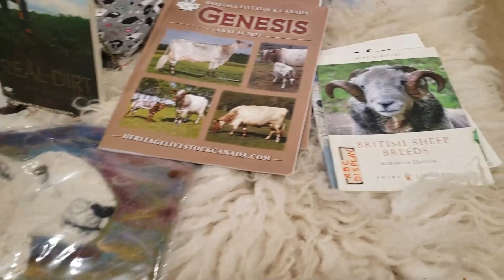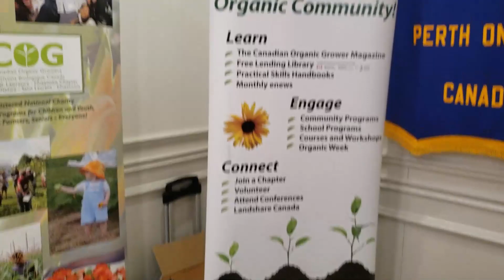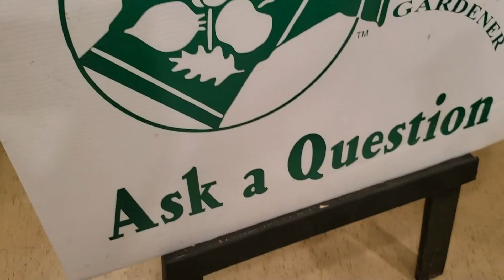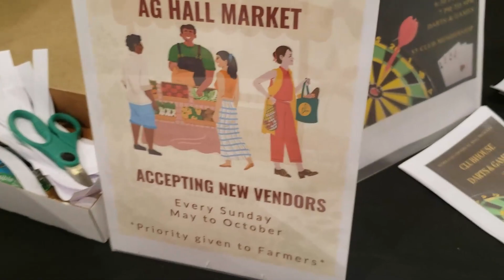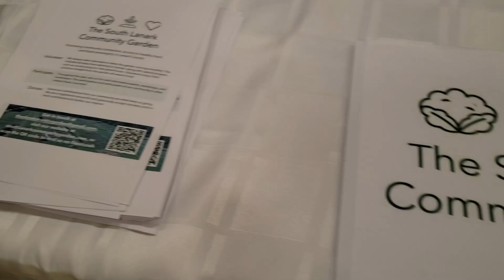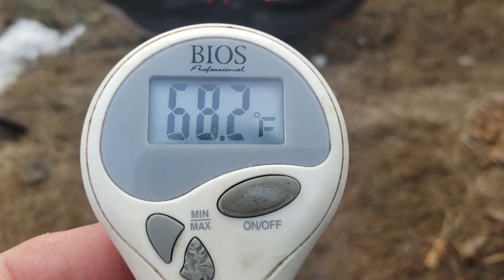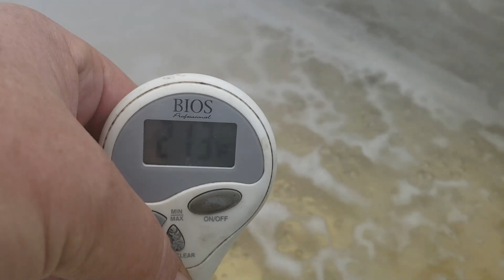Maple syrup, seeds, giant excavation in the tree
"Sweet Success: Cooking Maple Sap to Syrup"

It's been a labour of love, but I'm thrilled to share with you my latest project - cooking down maple sap into delicious syrup! It's not for the faint of heart, as it requires a lot of dry wood and hard work. But there's something so satisfying about collecting the sap from my trees and watching it transform into a sweet, sticky liquid.

As I sit by the fire, carefully monitoring the sap as it boils down, I feel a sense of relaxation wash over me. My trusty sidekick Macoos is always by my side, enjoying the warmth and camaraderie of the moment. Whether we're cooking up a storm or simply lounging in the sun, Macoos brings a sense of joy and companionship to every aspect of my life.

I love Seedy Saturdays and Sundays at the Perth event, where I found my new favourite flower - Salpiglossis! It's a beautiful, delicate bloom that adds a touch of whimsy to any garden. For those who may not know, Seedy Saturdays and Sundays are events where people come together to share seeds and learn about sustainable gardening practices.

If you're interested in trying your hand at making maple syrup, I encourage you to do so! The sap starts to flow between mid-February and mid-March, depending on your location and weather conditions. Just be sure to follow proper safety protocols when collecting the sap and cooking it down.